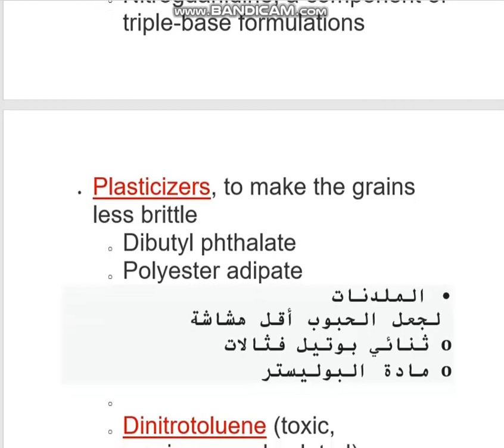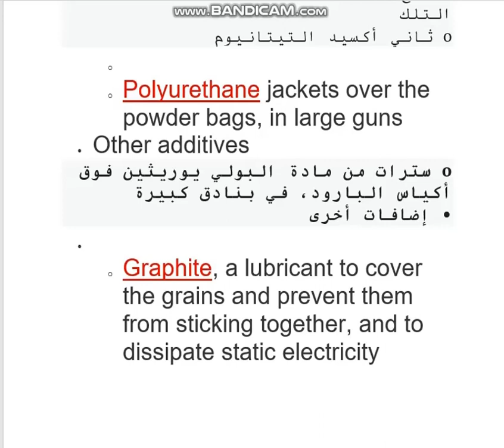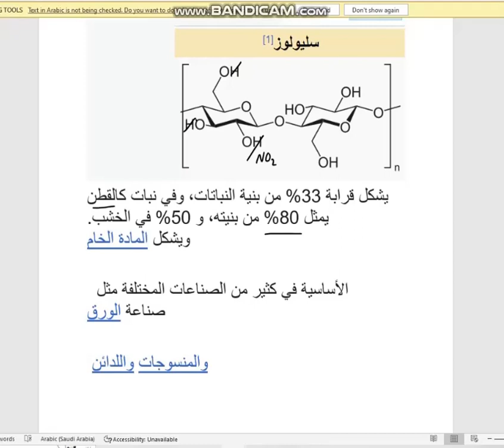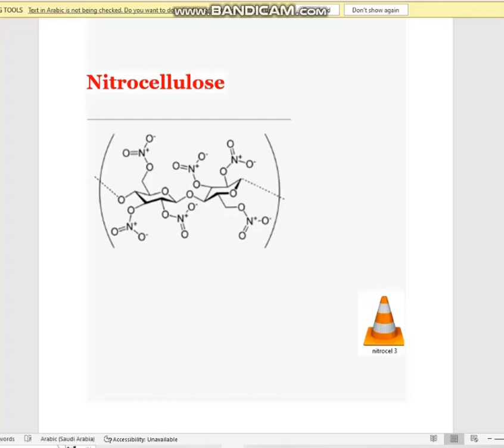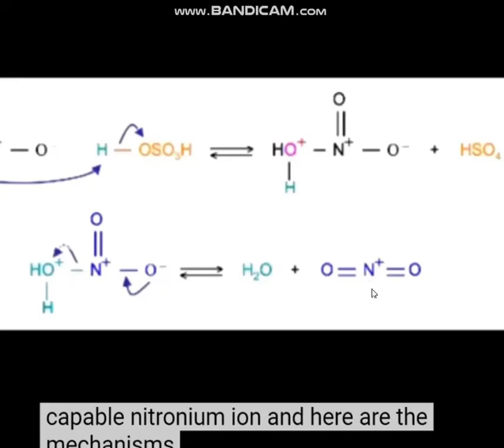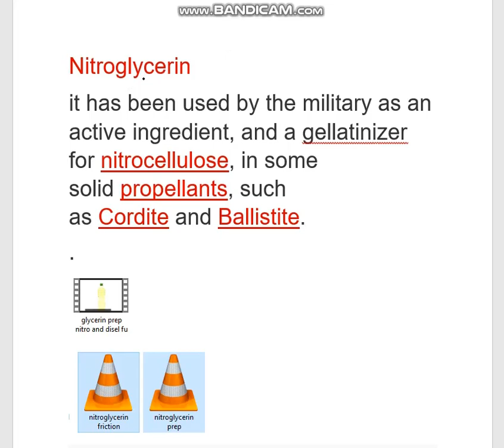نيتروسليولوز Nitrocellulose قطن البارود gun cotton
the energetic component of most smokeless propellants
Plasticizers Dibutyl phthalate
Stabilizers,Diphenylamine
Graphite
Preparation of gun cotton (Nitrocellulose)
burning  of gun cotton (Nitrocellulose)